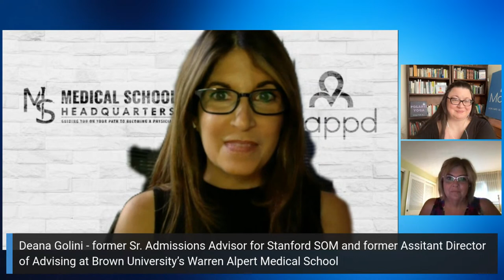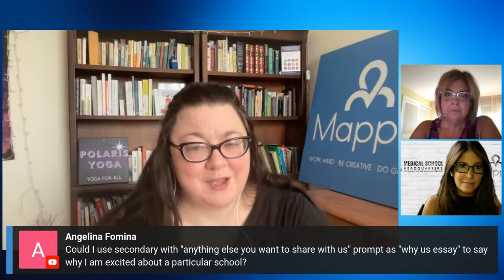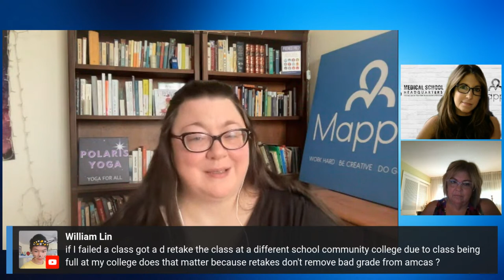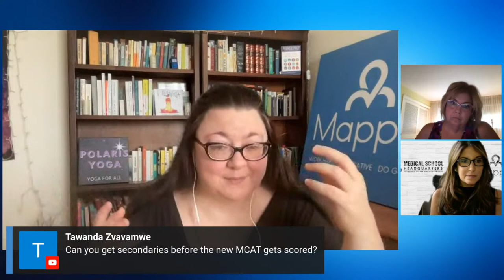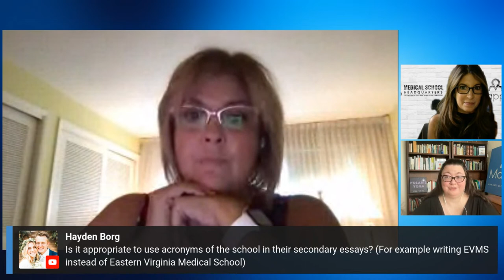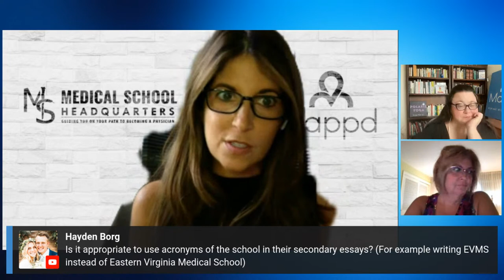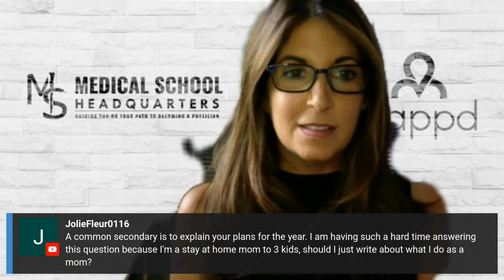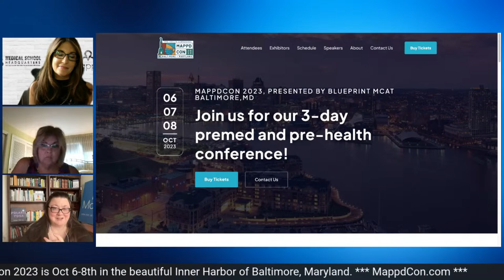How Do I Handle My Secondaries? | Premed Office Hours Ep 157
Join the MSHQ Advising Team LIVE to ask questions and get answers to all your pre-health and premed questions!